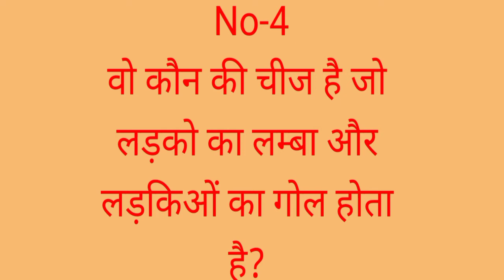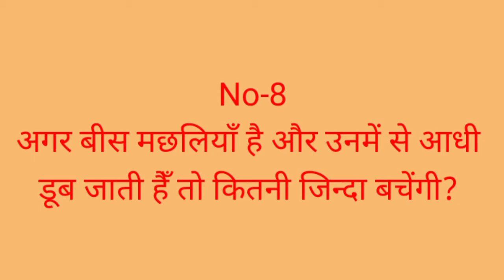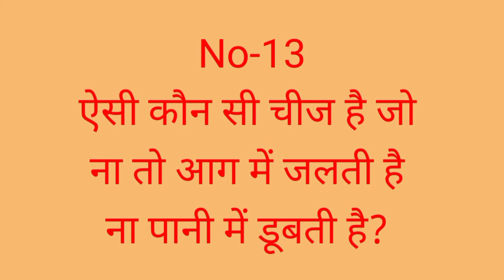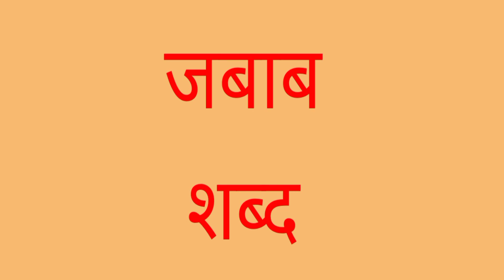IAS Interview में पूछे जाने वाले गंदे सवाल | Some Interesting Amazing gk Sawal | upsc |Job interview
IAS Interview में पूछे जाने वाले गंदे सवाल
IAS interview | uppsc |
ulte sawal jawab in hindi |
Job interview
psychometric test,why did you leave your last job,why do you want to work here
most brilliant gk answer of upsc ias ips interview question
interview questions and answers ias
interview kaise de
utpatang sawal jawab
ias interview me puche gaye gande sawal
ias interview me puche jane wale gande sawal
gande questions and answers
UPSC: इंटरव्यू में पूछे जाते हैं दिमाग में उथल-पुथल कर देने वाले सवाल, ऐसे जवाब देकर मिलती है IAS की जॉब
आईएएस (IAs) बनने के लिए यूपीएससी (UPSC) की सिविल सेवा परीक्षा होती है। (UPSC) की सिविल सेवा परीक्षा देश के सबसे टफ एग्जाम में से एक है। रिटेन निकालने के बाद कैंडिडेट्स को इंटरव्यू देना पड़ता है। इंटरव्यू बहुत टफ होता है क्योंकि कभी-कभी इंटरव्यू में कुछ ऐसे सवाल पूछे जाते हैं जो मुश्किलें खड़ी कर देते हैं। सवाल टफ इसलिए भी होते हैं कि ये सवाल किसी सिलेब्स के नहीं होते हैं। यूपीएससी के इंटरव्यू में अधिकतर पूछे जाने वाले सवाल इतने अजीब होते हैं कि परीक्षार्थी का दिमाग चकरा जाता है। कई बार इंटरव्यूवर कैंडिडेट्स की हाजिर जवाबी और आईक्यू को चेक करने के लिए ट्रिकी सवाल पूछते हैं। तो आइये जानते है आईएएस के इंटरव्यू से जुड़े कुछ सवाल और उनके जवाब-